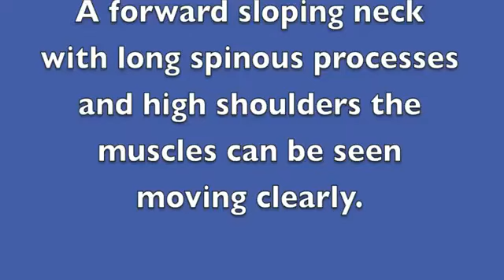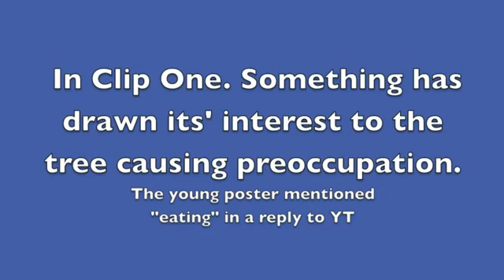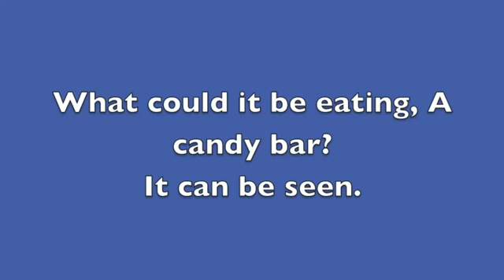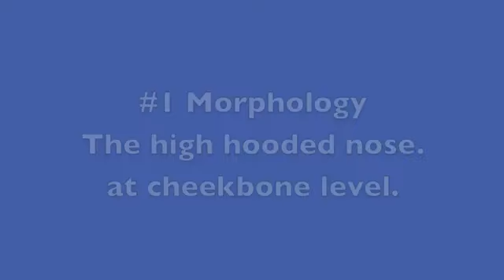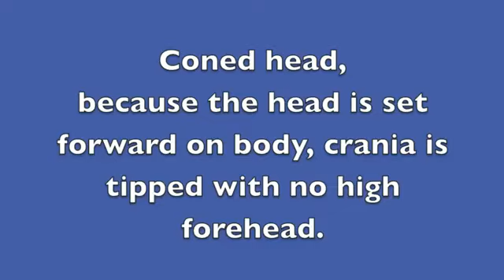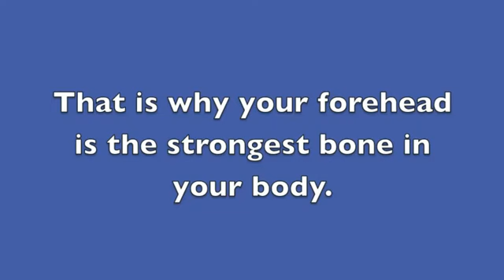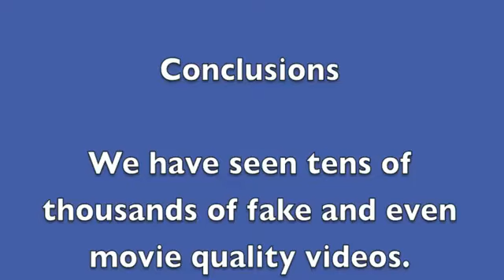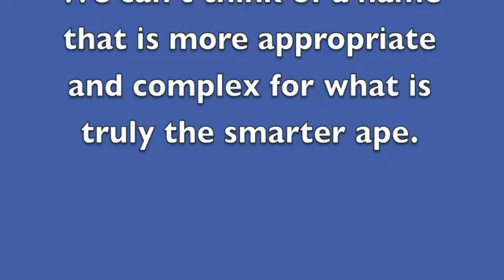Big foot Tent Videos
video is facebooks findbigfoot fb/fb.I believe this is the most solid case for bifoot.go to FB/FB for details on this case.It broke my heart i believe they killed two bigfoot creatures that trip.this is a great video facebook/findbigfoot did a great analysis. find them for details on facebook or youtube.